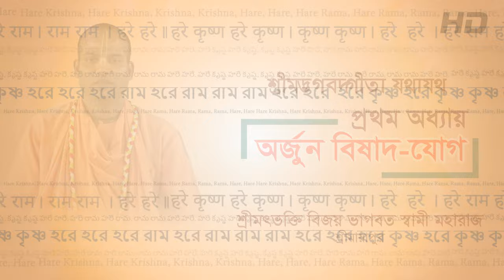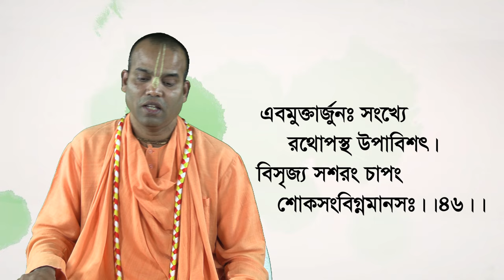Bhagavad Gita Chapter 1 || ভগবদ্গীতা প্রথম অধ্যায় || Bhaktivedanta Gita Academy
The Bhaktivedanta Gita Academy seeks to serve the Supreme Lord Krishna by providing different type of courses (Bhagavad-gita, Srimad Bhagavatam etc.) that are designed to help every one grow and mature in Sanatan Dharma sastra. Everyone will benefit from a deeper and more profound look into the foundation of ISKCON Hare Krishna movement, as we explore the Scriptures to discern the living being, nature of God and their eternal relationship. So whether you are new to the Faith, or have followed Bhagavad Gita for many years, The Gita Academy has systematic courses that will meet your needs and challenge you to grow.

The first purpose of these courses is to focus on equipping believers—new and mature, young and old—to be prepared to “defend the faith” and to provide answers for those who are inquiring about Gita. Learn how to address issues such as: ‘Iswar(The supreme personality of God Head), ‘Jiva’(Living entity), ‘Prakriti’(Material Nature), ‘Kala’(Time factor), ‘Karma’(activities) and world religions.

Secondly, We seek to encourage the Devotee to apply devotional service in all aspects of life.

By Srila Prabhupada’s mercy we have launched this new website to offer several courses, practices for everyone. Hope you take this golden opportunity.

Hare Krishna.